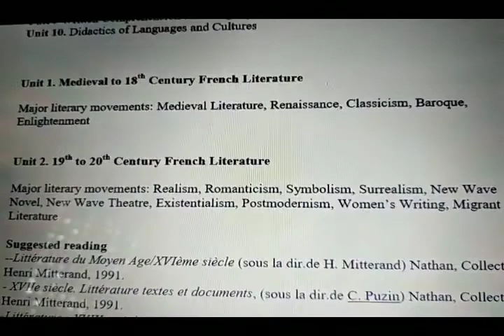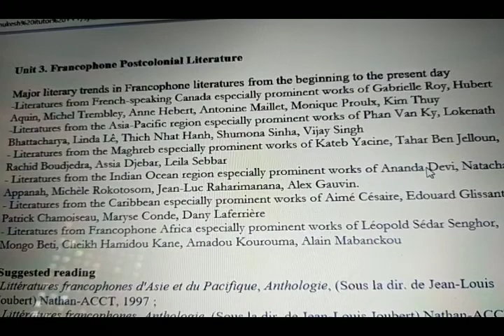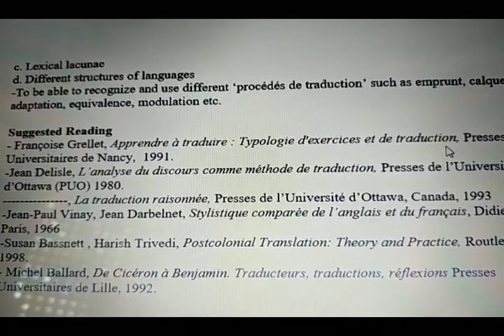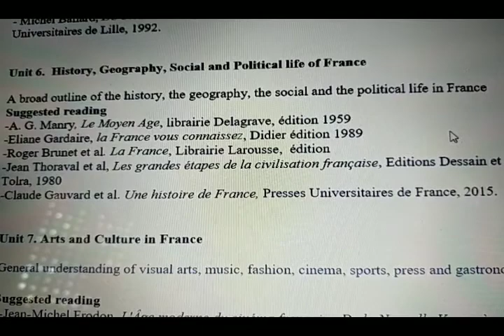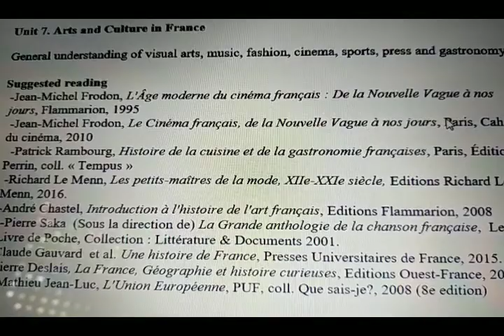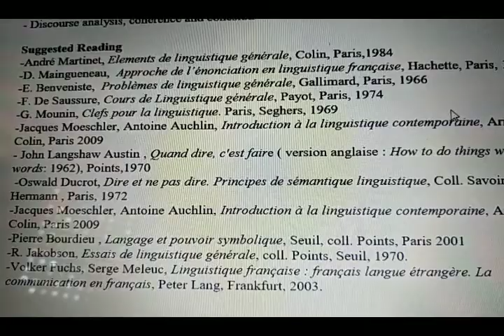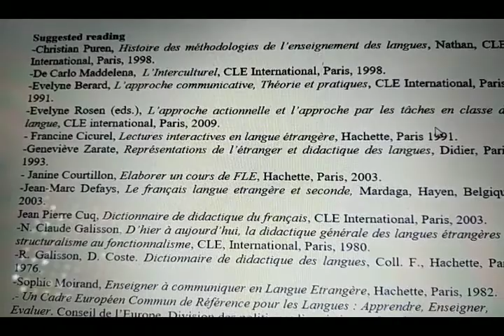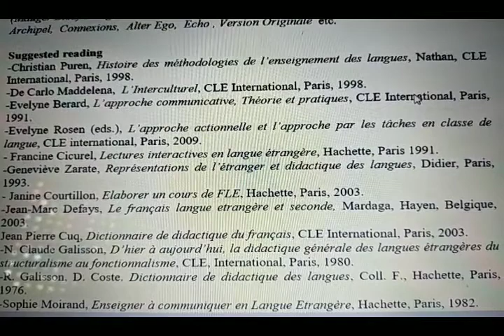UGC NET 2019 /NTA UGC NET Exam ; French New Syllabus In English